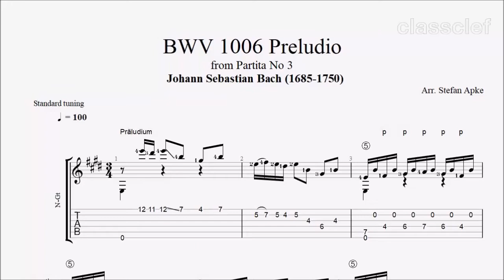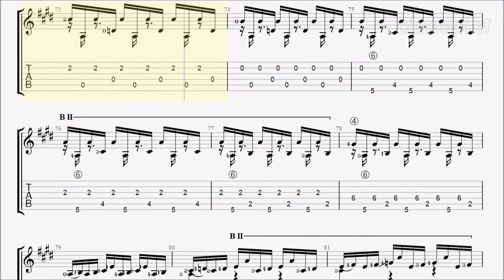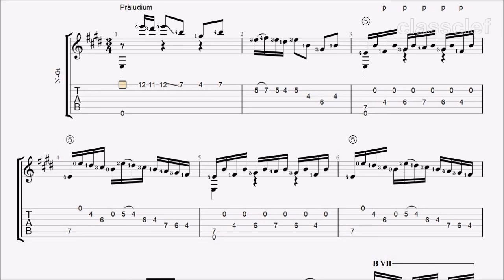TAB/Sheet: Bach's BWV 1006a Prelude [PDF + Guitar Pro + MIDI]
The Partita No. 3 in E major for solo violin, BWV 1006 is the last work in Johann Sebastian Bach's set of Sonatas and Partitas. The Preludio consists almost entirely of semiquavers (i.e. sixteenth notes). The Preludio was also transcribed by Bach for use in two cantatas: